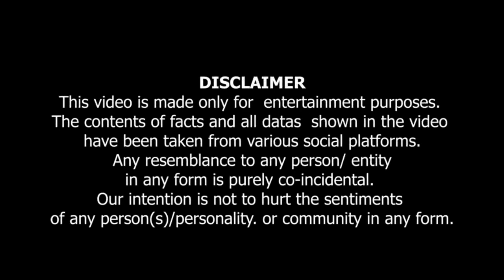Agar Mazhab Khatam Ho Jai? | اگر مذہب ختم ہو جائے تو ؟